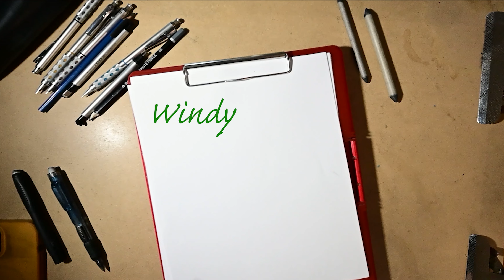Windy, The Elf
from the imagination to the pencil-drawn page to the artist M. L. Ridgeway